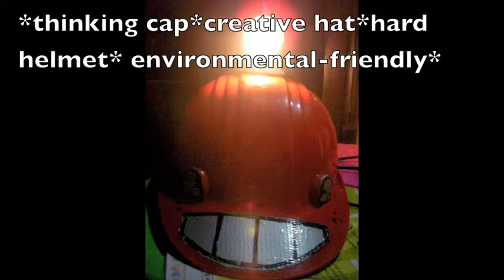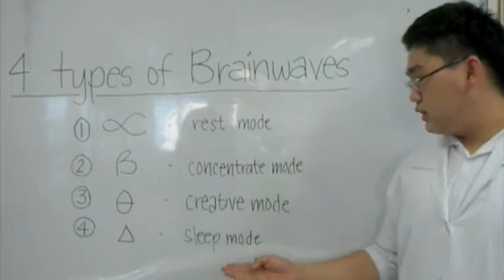Thinking Cap Commercial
The Thinking Cap Commercial - A Persuasive Video Project for English Class

CAST
Kendrick as the Main Character (whose father made the very cool thinking cap)

Extras:
Me (GIrl who's had insomnia for 12 years)
Nikki
Marlo
Preziella (the one who drew the pretty Mona Lisa)
Paul (Guy who died in the earthquake XD)
Ferrero, our Shih Tzu (inventor of the Thinking Cap)

Videos Shot using a Nikon Coolpix S8 by me
Edited and Animations added using Mac's iMovie by me

Ever wanted to control how your brain worked? Well now you can! You see, there are 4 types of Brainwaves. Alpha (Rest Mode), Beta (Concentrate Mode),  Theta (Creative Mode), and Delta (Sleep Mode). Answering a bloody test? Just turn the knob located at the back of the Thinking Cap to Beta (Concentrate Mode)! The Thinking Cap will turn your current brainwaves into Beta Brainwaves, and help you concentrate. Can't sleep? Not to worry! The Thinking Cap has also helped thousands of problematic patients with insomnia, with its Delta (Sleep Mode)! The Thinking Cap is also brings out the Leonardo da Vinci in all of us with the Theta (Creative  Mode). Finally, Alpha (Rest Mode) is great for 'Just Chillin' Out'. But Wait! There's more! The Thinking Cap is also environmental-friendly! With its new and improved Solar Panel, cleverly disguised as a grinning smile, you'll be able to use the Thinking Cap, Anytime, Anywhere, and still help save the Earth! Lastly, the Thinking Cap also doubles as a Hard Helmet, because you never know when the ceiling could come crashing all down on you -_-